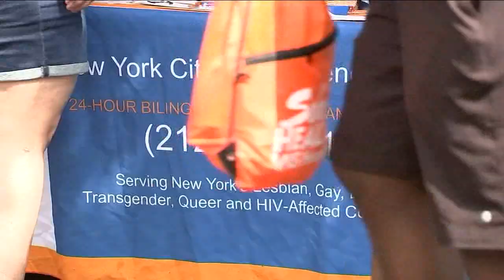NYC gears up for 53rd annual Pride March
This year's march is expected to draw a million spectators, 100,000 participants and some 60 floats.